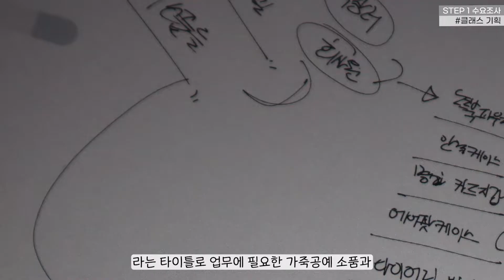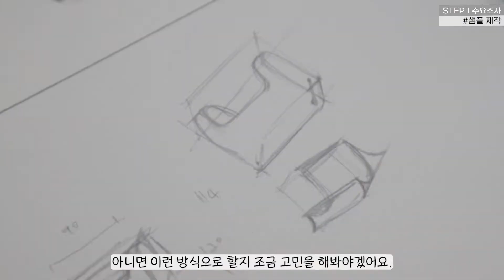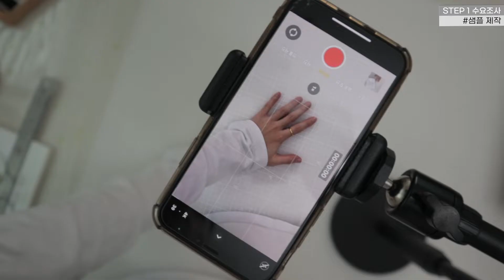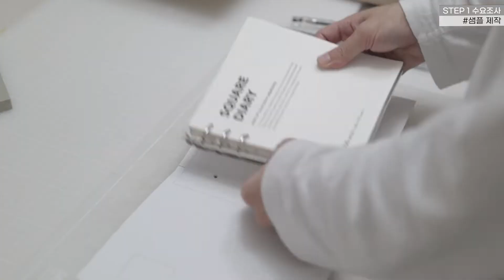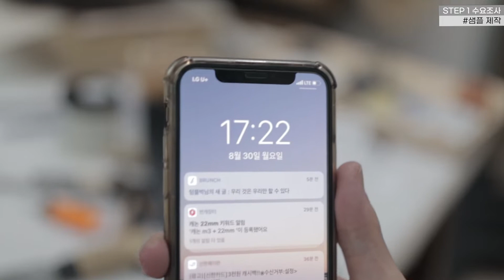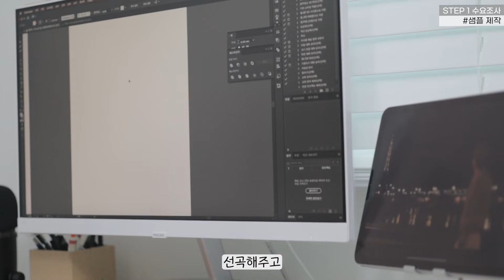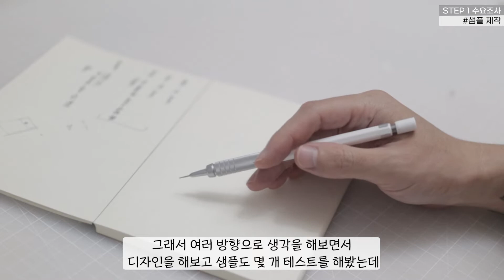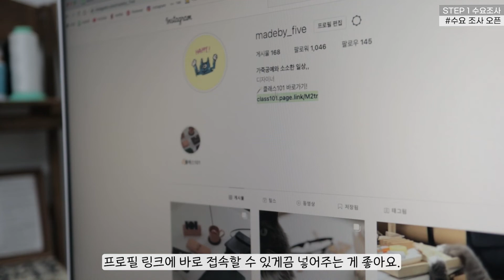vlog, 가죽 공예 온라인 클래스를 준비하는 10일 🔥 | 클래스 기획, 제품 구성, 디자인, 샘플링, 촬영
오랜만에 브이로그에요..! 제가 이번에 클래스101 등록을 해보려고 약 10일간 수요조사를 준비했는데 그 과정을 담아봤어요.

응원하기 이벤트를 하려고 했는데 수요조사 마감이 하루도 남지 않았네요..?!
편집을 서둘렀어야 하는데,,, 밍기적거리다가 늦었슴ㅜ🙀

그래도.. 해볼게요..!
🎁 클래스101에서 수요조사 진행 중인 제 클래스를 응원해주시면 됩니다!
- 수요조사 마감 : 9월 14일(화) 오후 2시쯤

1) 위에 링크로 접속!
2) 응원하기 완료한 화면을 캡쳐한다.
3) 인스타그램 DM으로 사진을 보낸다! (@madeby_five)
* 이미 응원하셨더라도 똑같이 캡쳐해서 인증 사진을 보내주시면 돼요!
* 사진은 9월 17일(금) 까지만 받을게요!
🪄 3분을 추첨해서 영상에 나오는 동전 지갑을 선물해드릴게용

모두 월요팅!😆